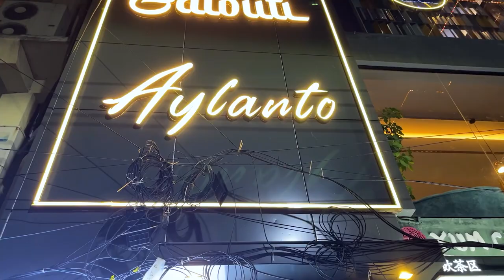Buffet Challenge with my Best Friend!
Heyyo everyone! Welcome back to another video and today its going to be a Buffet Battle between me and my best friend! We visit a newly opened buffet restaurant to try out their items and also have little fun on the side!